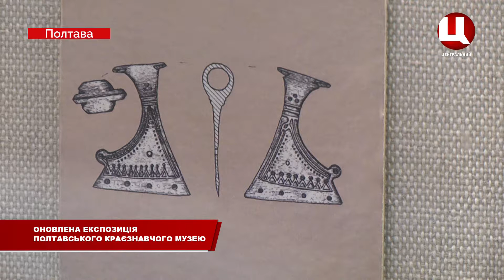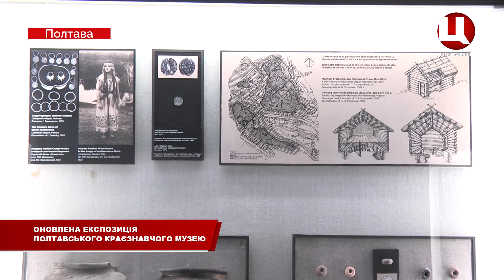Оновлена експозиція Краєзнавчого музею